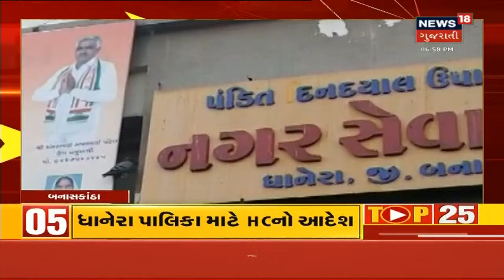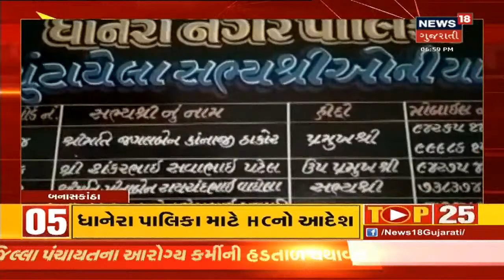Gujarat News Update : રાજ્યમાં વધશે ઠંડી | TOP 25 | 19-1-2021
0:04 - 0:14 આગામી બે દિવસમાં રાજ્યમાં વધશે ઠંડીનું જોર, હવામાન વિભાગે કરી આગાહી 2 થી 3 ડિગ્રી ઘટશે તાપમાન
0:16 - 0:26  પેટ્રોલ ડિઝલના ભાવમાં થઇ રહ્યો છે વધારો, પેટ્રોલનો ભાવ 82.55 રૂપિયા જ્યારે ડિઝલનો ભાવ 81.18 રૂપિયા થયો છે.